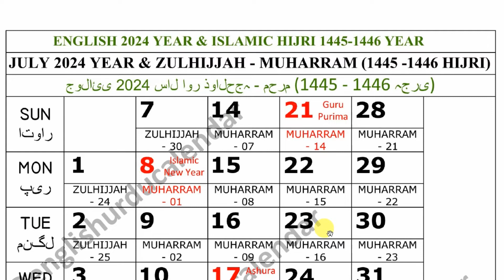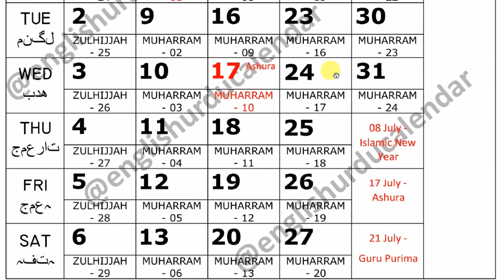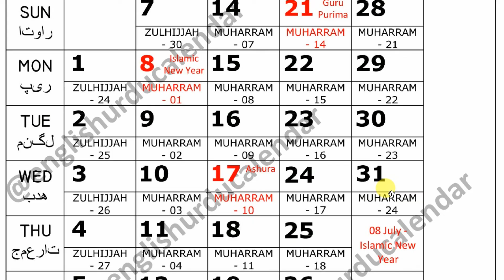2024 July calendar | 2024 Urdu July month calendar | 2024 Islamic calendar | July month ka Calendar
2024 July calendar | 2024 Urdu July month calendar | 2024 Islamic calendar | July month ka Calendar